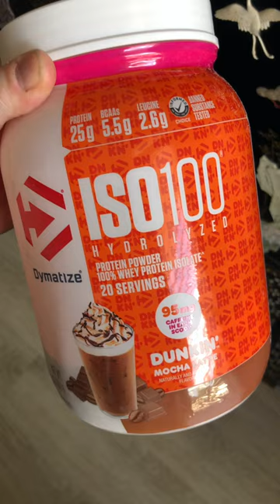ISO100 Dunkin Mocha Latte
There's good, then there's GREAT.
ISO100 is GREAT, but the Dunkin Mocha Latte flavor takes about 1.5 scoops for 8oz of water to get the right flavor and consistency, which makes it almost 50% more expensive than the Gourmet Chocolate.

Now, if you really want the extra protein, or are using it in a blended drink with other stuff, this may not matter at all, go for it. Or if you just don't mind the extra cost over another excellent flavor, go for it. Personally, I'll go back to my classic choice.